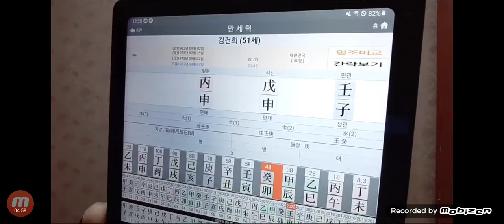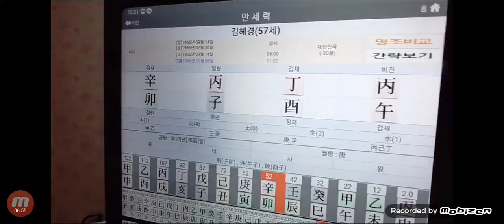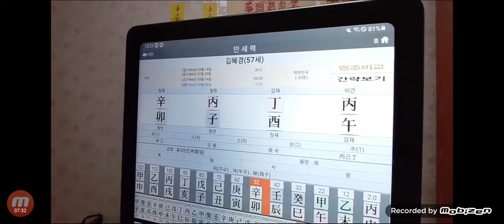김건희 대박 김혜경 폭망 사주 사교댄스